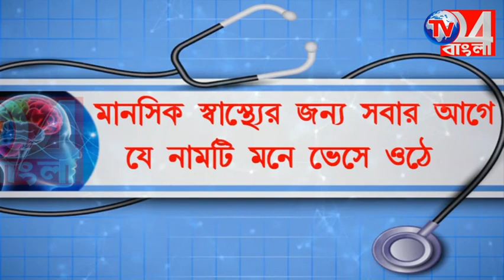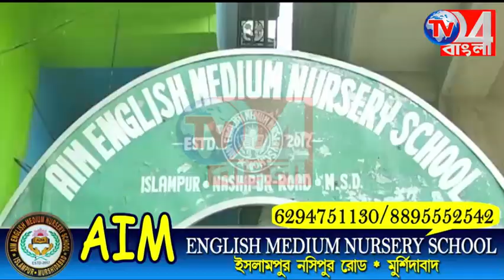রৌশননগর হোসেনিয় হাই মাদ্রাসায় বার্ষিক ক্রীড়া প্রতিযোগিতা